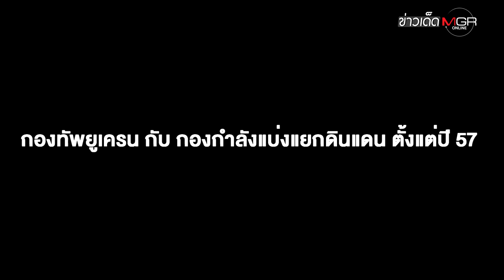"รัสเซีย" เซ็นรับรอง 2 แคว้น "ยูเครน" เป็นเอกราช! "ปูติน" ส่งทหารเข้าคุ้มกัน : ข่าวเด็ดแมเนเจอร์